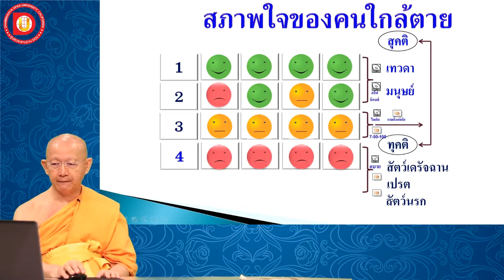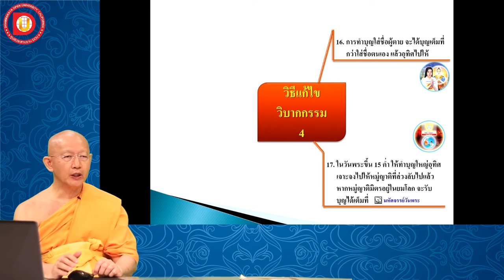EP.36 บทที่ 4. 2. 6 การช่วยเหลือผู้ไปสู่ยมโลก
ข้อ บทที่ 4. 2. 6 การช่วยเหลือผู้ไปสู่ยมโลก